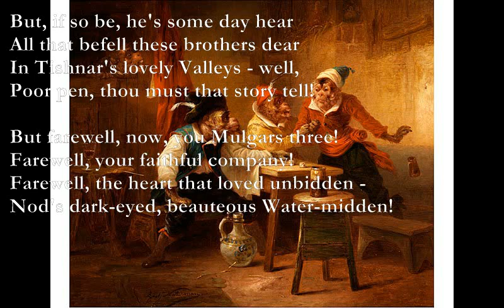The Water Midden's Song/Envoy [DE LA MARE poems set to music]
The Water Midden's Song (Walter de la Mare)
Am
"Bubble, Bubble,
G
Swim to see
Dm Em
Oh, how beautiful
Am
I be.

G
"Fishes, Fishes,
Am
Finned and fine,
C G
What's your gold
E7
Compared with mine?

"Why, then, has
Wise Tishnar made
One so lovely,
Yet so sad?

"Lone am I,
And can but make
A little song,
For singing's sake."

Envoy
Ab Eb Ab Cm
Long - long is Time, though books be brief;
Bb Fm
Adventures strange - ay, past belief -
Cm D7
Await the Reader's drowsy eye;
Gm F A7
But, wearied out, he'd lay them by.

Dm C
But, if so be, he's some day hear
Eb F Gm
All that befell these brothers dear
Cm Bb
In Tishnar's lovely Valleys - well,
Cm D7
Poor pen, thou must that story tell!

Ab Eb
But farewell, now, you Mulgars three!
Ab Cm
Farewell, your faithful company!
Fm Cm
Farewell, the heart that loved unbidden -
Bb D7
Nod's dark-eyed, beauteous Water-midden!

Ab: xx6546
Eb: x65046